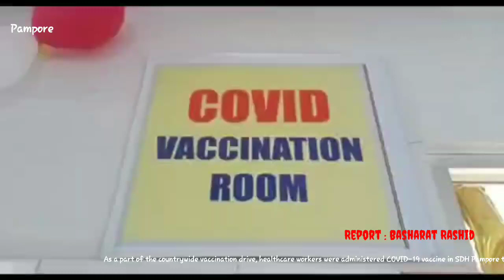As a part of the countrywide vaccination drive, healthcare workers were administered COVID-19 vaccin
As a part of the countrywide vaccination drive, healthcare workers were administered COVID-19 vaccine in SDH Pampore today

Report: Basharat Rashid